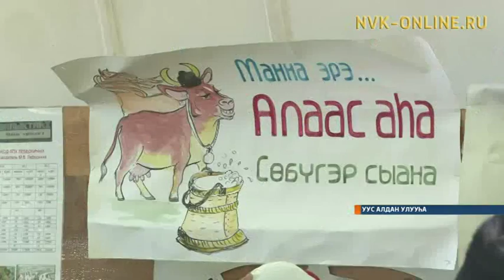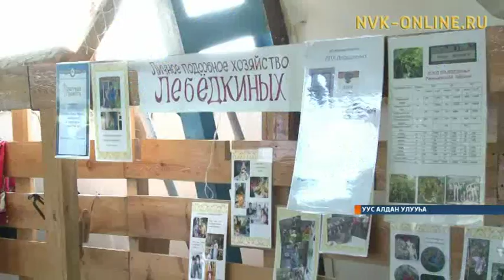Уус Алдаҥҥа "Идэһэ" дьаарбаҥкаҕа быйыл 16 нэһилиэктэн 46 хаһаайыстыба кытынна